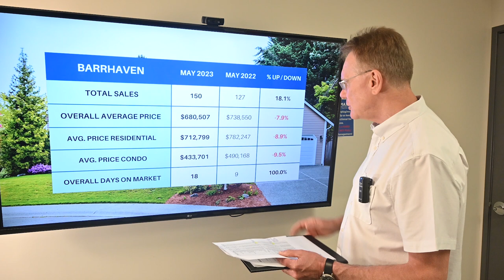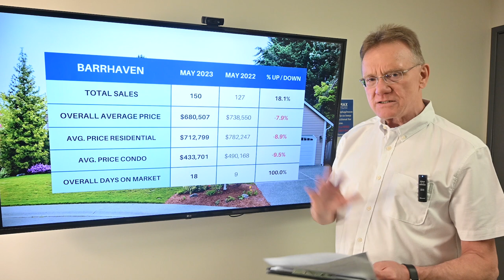Barrhaven Real Estate: May 2023 Market Update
Real Estate Market Update for Barrhaven, June 1, 2023: 🏠💰There were a total of 150 home sales in Barrhaven in May 2023, up 18.1%. 132 sales were freehold homes, vs 108 and 18 sales were condos, versus 19 last year.

⭕The average price for a Freehold House in Barrhaven in May was $712,799, down by 8.9%. This includes detached houses, townhomes and semi-detached homes.

⭕The average price for a condo in Barrhaven in May was $443,701, down by 9.5%. This includes all types of condos, apartments, townhomes and stacked style.